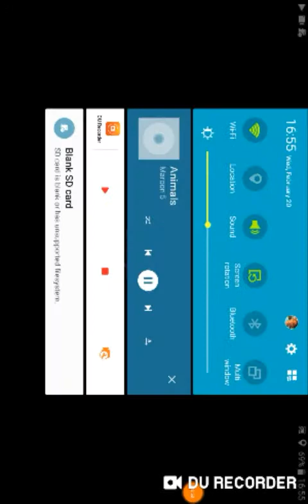Não sei q nome dou ao titulo ;-;